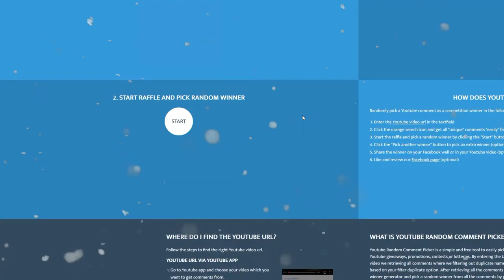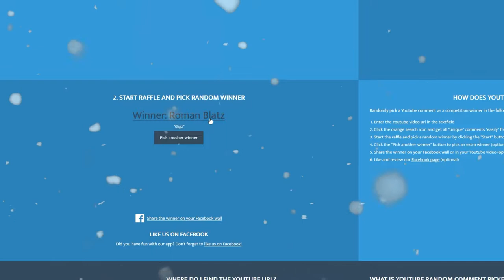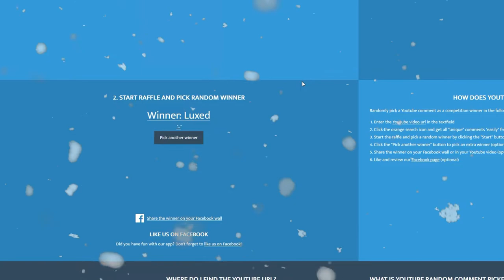CSGO Adventskalender 2018 #12 Die hälfte ist um :) -[+400$ GIVEAWAY/deutsch] -|ALMO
24 Tage / +80 Preise / +400$ value

► Mein Equipment